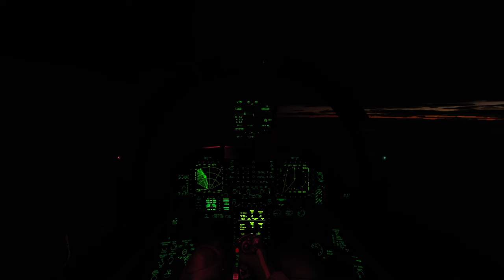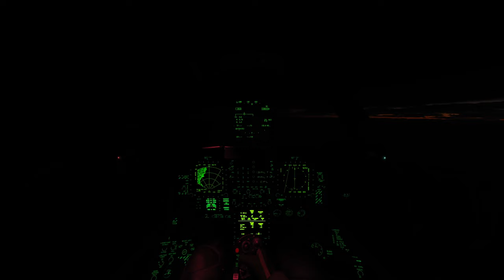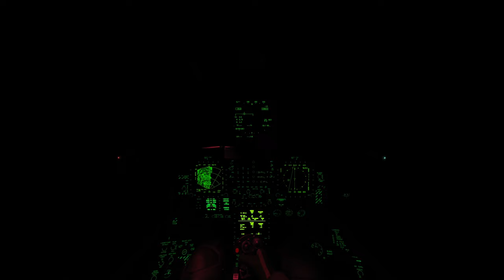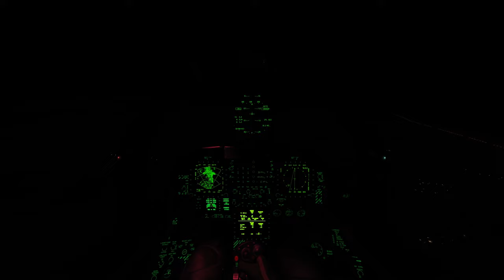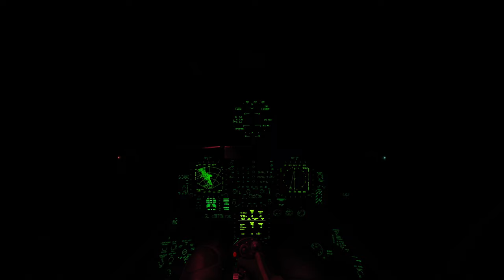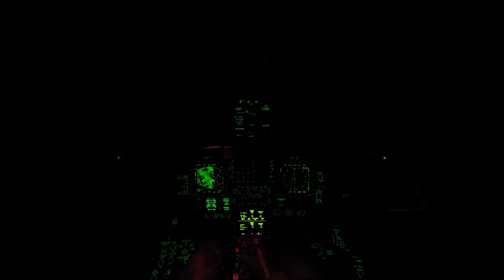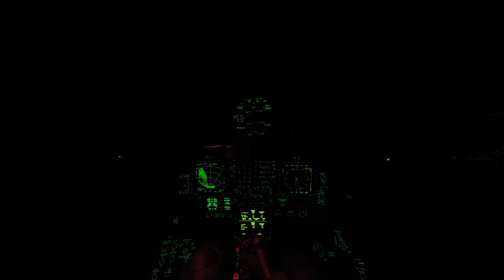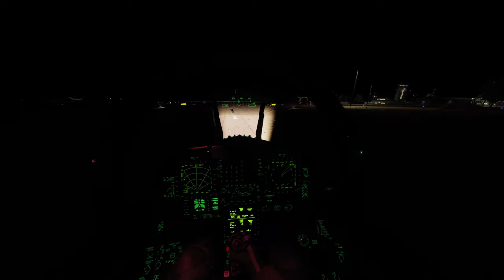Sleepscape, F/A-18C stormy night over Syria & my first real landing in the Hornet!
another hopefully restful video, this time in the F18 Hornet

full disclosure I have maybe 2 hours experience in the F18 Hornet, all of it is air spawn BFM or air spawn instant action missions, that I mostly crashed or got shot down in so I have 2 real takeoffs and one landing in it (this landing) what happened to the other landing? well 10 minutes from finishing the video this happened on decent

so not ideal but, ya know, send it

this landing isn't too bad tho, but still my traditional average

hopefully, the storm and radio chatter adds nice ambiance to the flight

Speed and Angel's
LHP

Below is some info on what modules, settings, and specs I have, just in case you wanted to know :)

DCS Modules:

Aircraft:

A-10A
A10C
A10C2
AH64
AV8B
Black Shark 2
F5
F14
F-15C
F16
F18
Gazelle
Mi-8
MiG-29A
MiG-29S
Mosquito
Spitfire
Su-25/Su-25
Su-27/J-11A
Su-33
T-51
UH-1

Terrains:

Caucasus
Persian Gulf
Syria
South Atlantic
Marianas
Nevada Test and Training Range
Normandy 2.0

Other:

Super Carrier
Combined Arms
WW2 Assets Pack

Mods (happy to add more if needed)

A4
F-22
Civilian Aircraft

Settings:

Textures - High
Terrain Textures - High
Traffic - Low
Water - Medium (High if I'm doing carrier stuff)
Vis Range - High
Heat Blur - High
Shadows - High
Flat Shadows Blurr - on
Secondary Shadows - on
Resolution - 2560x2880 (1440p + second screen for Helios)
Res Cockpit - 1024
MSAA - 2x
Motion Blurr - Off
Clouds - Ultra
SSAA - Off
SSLR - On
SSAO - On
Grass - 1000
Forest - 75
Forest Details - 1
Scenery Detail - 1
Preload - 150000
Chimney Smoke - 2
Gama - 2.2
Anisotropic filtering - 16x
Terrain Object Shadows - Default
Cockpit Illumination - On
Rain - On
Vsync - On

PC Specs:
(I saved every cent for 3 years for this setup, hard work but worth it)

GPU -  EVGA 3090 FTW 3 24GB
RAM - 32GB DDR5 + 64GB Page File
MOBO - Z690
Storage - M.2
PSU - ROG Thor 1200w